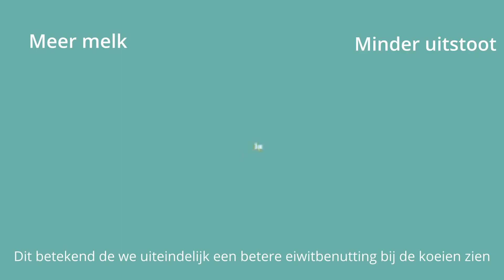High Sugar Grass - Een overtuigend verhaal!